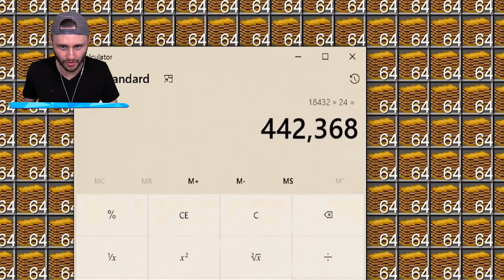I Made a NINJA *AUTO* WITHER FARM in Minecraft (Sky Factory)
Auto WITHER FARM in Minecraft Sky Factory!

🤖 My Friends! 🤖

❗️ About Sky Factory 4:
Sky Factory 4 is an insane Mod Pack Series that takes the challenges of Minecraft to the next level starting the player on a 1 by 1 block and having them complete challenges to proceed. Not to mention the addition of new worlds, tools and more.